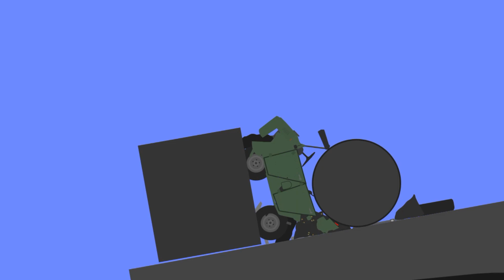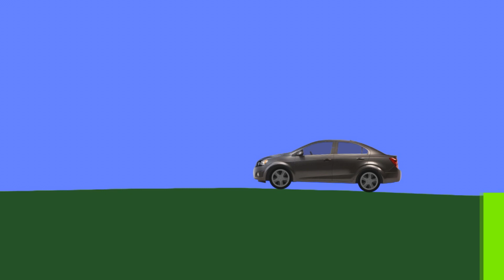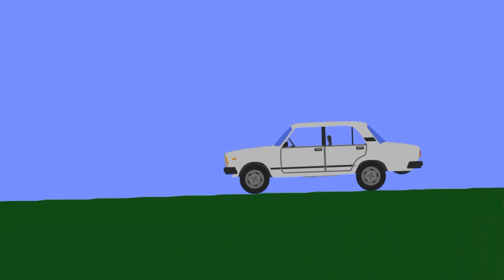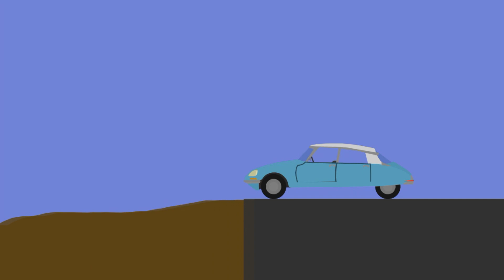Phun Algodoo - Ultimate Car Destruction #4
MUSICS